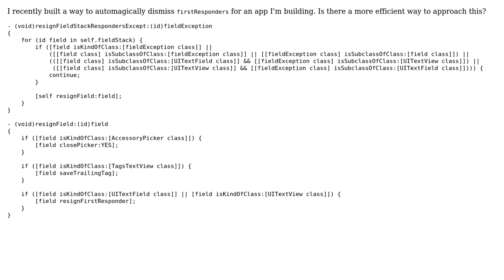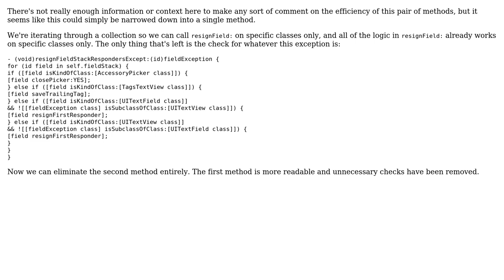Code Review: Class / Superclass / Specific class matching condition, can it be simpler?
With thanks & praise to God, and with thanks to the many people who have made this project possible! | Content (except music & images) licensed under CC BY-SA | Music | Images & others | With thanks to user nhgrif user Braydon Batungbacal and the Stack Exchange Network Trademarks are property of their respective owners. You are responsible for your own actions.